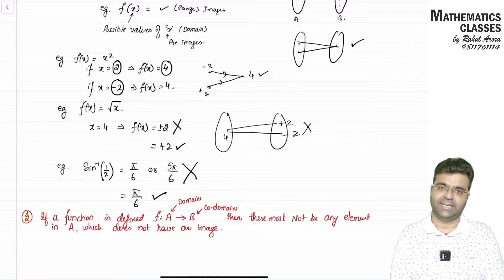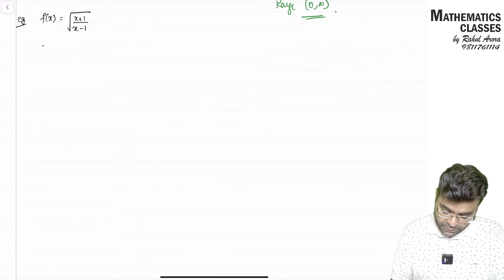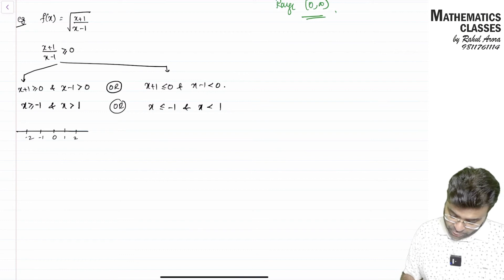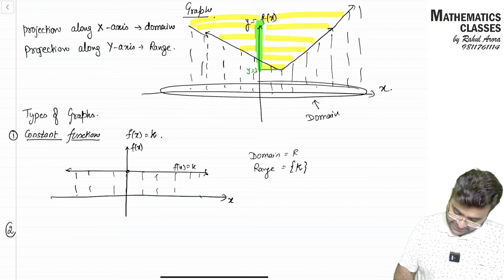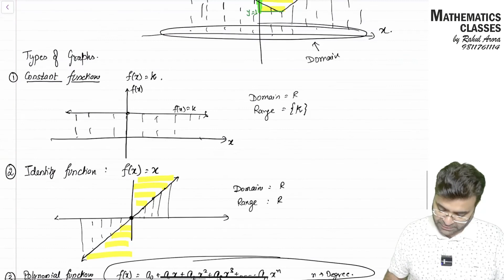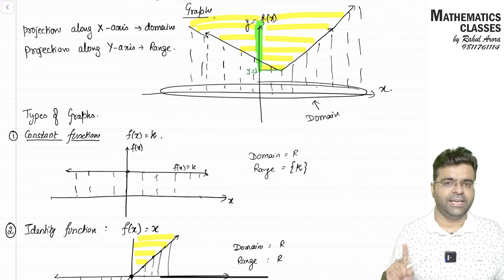5 Functions Lecture 1